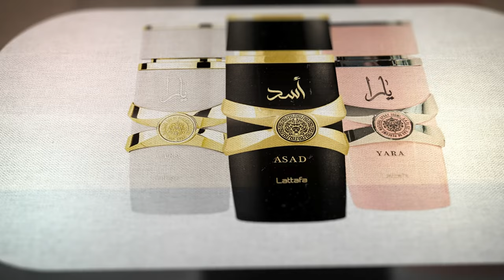Lattafa Yara: Top 1 Bán Chạy Nhất Châu Âu Của Lattafa ?! | Kiên Fragrance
Bạn thấy sao về sản phẩm Yara - Lattafa đang hot hit này nhỉ, cho bình luận phía dưới nhé.